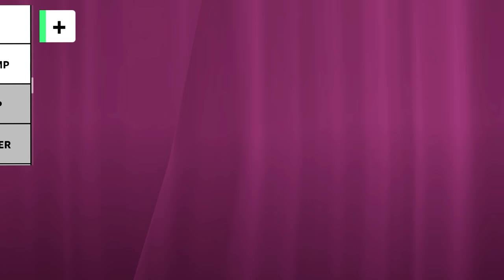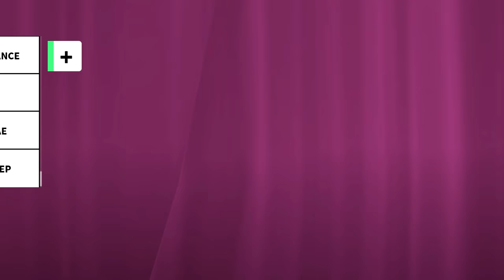MY MOST EMBARRASSING OUTFIT IN FASHION FAMOUS!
We settle it once and for all in Fashion Famous!

THE KREW!